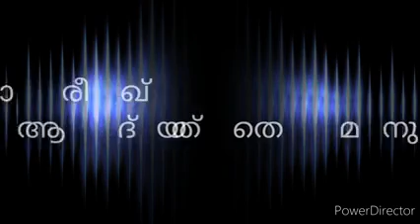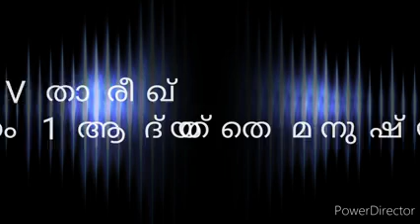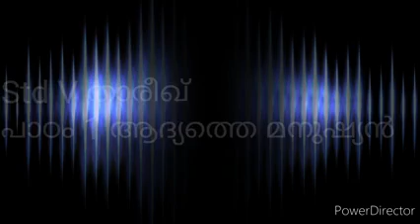ആദ്യത്തെ മനുഷ്യൻ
16/07/2020